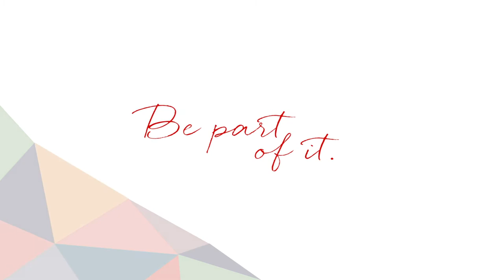Gordon Food Service: Retail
At Gordon Food Service, our store associates work hard to make sure they embody the cornerstone value the customer is king. From small business owners to every day shoppers, they help meet their personal and professional needs. Check out what these positions have to offer and be part of it